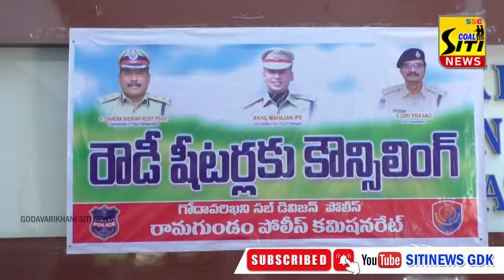నేర ప్రవృత్తి కి స్వస్తి పలకండిబుద్ధిగా బతకండి రౌడీ షీటర్ లకు DCP అఖిల్ మహాజన్